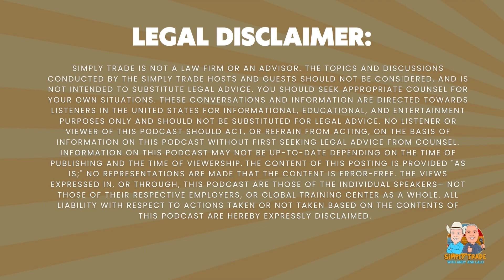CBP Reveals Details of Upcoming Tech That Will Change International Trade as We Know It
In this episode, we discuss CBP's groundbreaking work to develop global standards for digital verification that could transform international trade and supply chain visibility. Vincent (Vinnie) Annunziato from CBP shares how technologies like decentralized identifiers and verifiable credentials could enable trusted traders to be instantly recognized across borders while also providing end-to-end supply chain transparency.

Main Points:

- CBP is developing standards for decentralized digital IDs and verifiable credentials 🌐🔒
- Pilots underway to test cross-border recognition of trusted trader credentials ✈️🌍
- Goal is to streamline clearance processes for compliant companies 📋🔄
- Provides end-to-end visibility into global supply chains from start to finish 👀🌐
- Could help curb risks like forced labor by authenticating entities and tracing products 🚫🛑
- Long-term vision for an international single window using these technologies 🌐🔗
- Aims to build consumer trust in brands by verifying product legitimacy ✅🏭
- CBP working with international standards bodies and other customs agencies 🤝🌍

Connect with Simply Trade Podcast:
Requests to be on the show as guest.
Suggest any topics you would like to hear about